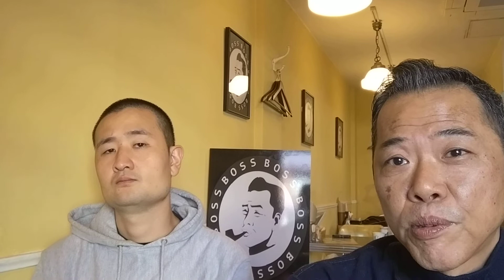BackHome岡田さんインタビュー@dinerroad6102